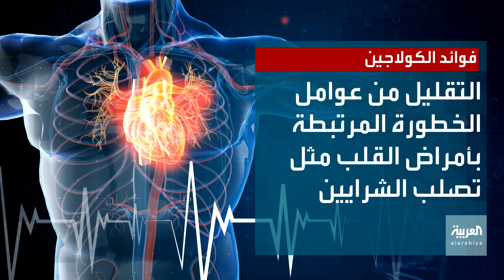صحتك+ | التقليل من عوامل الخطورة المرتبطة بأمراض القلب من فوائد الكولاجين